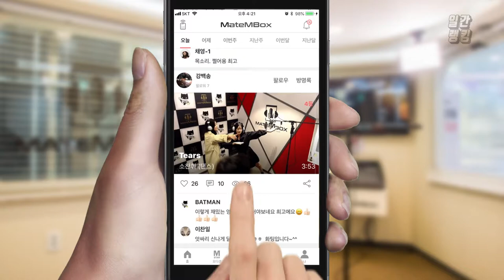메이트엠박스 일간 랭킹 TOP4 2019년 10월 30일 [Daily Ranking]